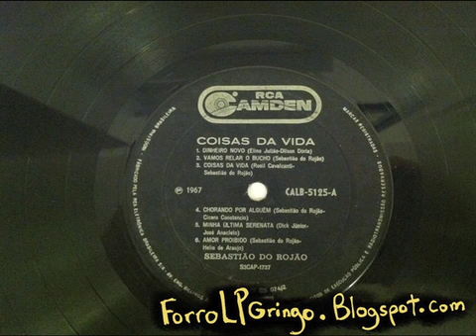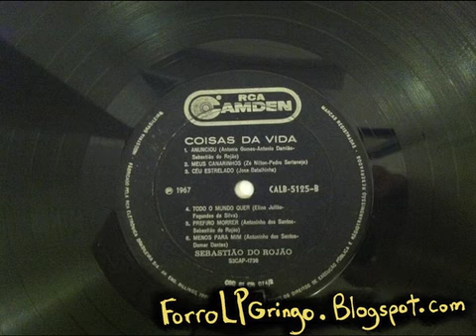Sebastião do Rojão -- Todo Mundo Quer from Coisas Da Vida -- RCA Camden 1967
Sebastião do Rojão -- Rio Grande Meu Xodó (Todo Mundo Quer) from Coisas Da Vida -- RCA Camden 1967.  Written by Elino Julião & Fagundes da Silva.